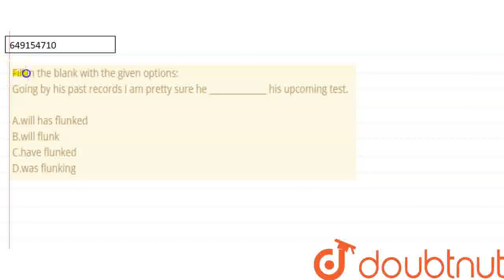Fill in the blank with the given options: Going by his past records I am pretty sure he ________...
Fill in the blank with the given options: Going by his past records I am pretty sure he ______________ his upcoming test. \n A.will has flunked B.will flunk C.have flunked D.was flunking
Class: 10
Subject: ENGLISH
Chapter: COMPREHENSION
Board:IIT JEE

👉 Have Any Query? Ask Us.